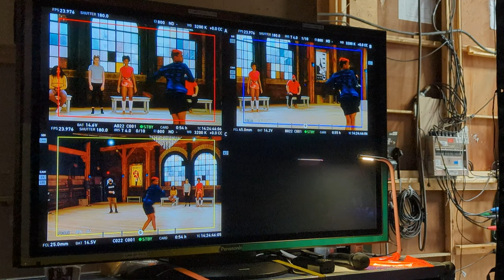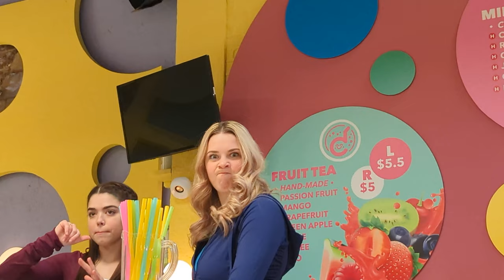So Many Dances in my Head!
In which Daisy discovers something shocking! Richelle forgets her choreo! Nick is barely on screen!

Note, sorry the updates have been slow, and it's a shorter format than last ep. I'm learning all the time, so please have patience!